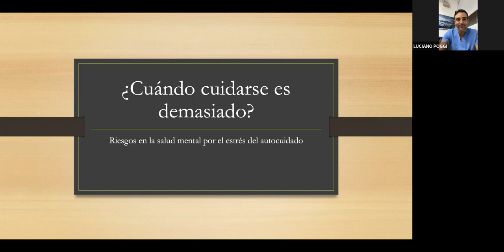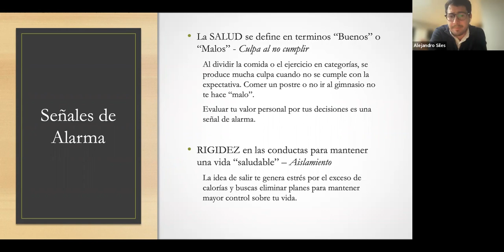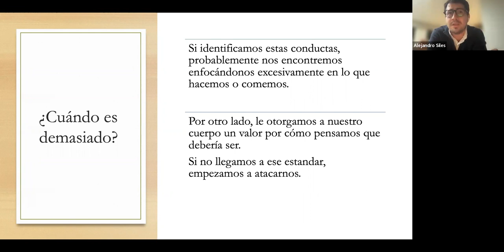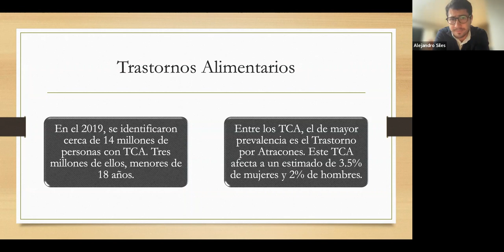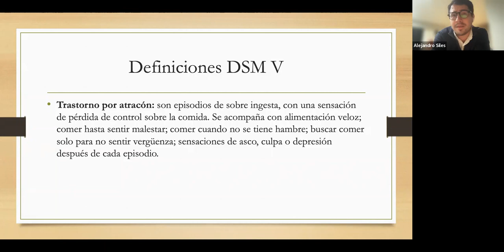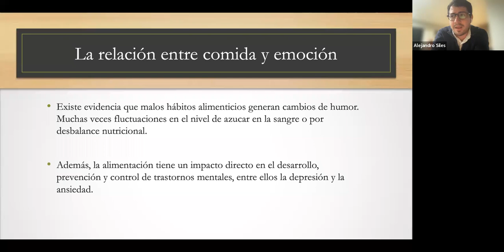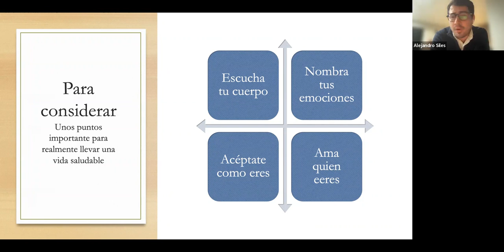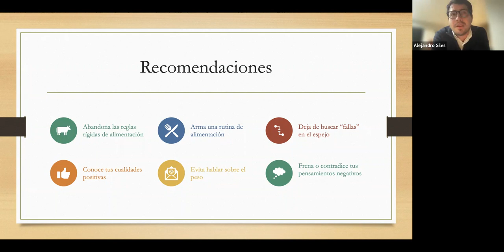Charla: ¿Cuándo cuidarse es demasiado?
Riesgos en la salud mental por el estrés del autocuidado.

Charla realizada el 17 de agosto del 2022 a través de zoom.